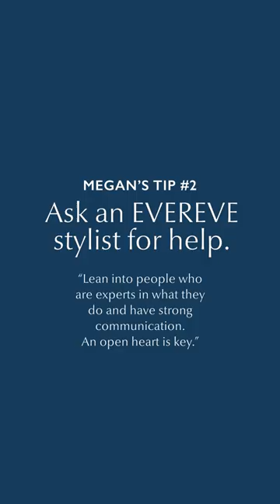Denim Tips + Trends with Megan Tamte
Megan Tamte, our Chief Brand Officer, Co-Founder and Co-CEO, shares her top tips for finding an incredible pair of jeans in-store, plus the silhouettes and styles she is loving for spring. Item links & details below!

See the full selection of clothing and shoes featured in this video at EVEREVE.com

 0:00 // Intro

 0:01 // Featured Items